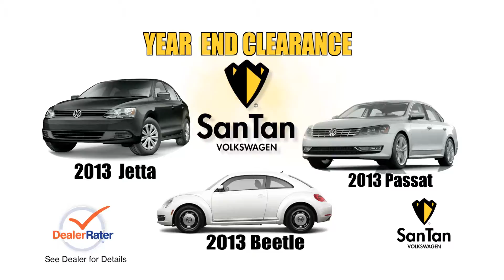STVW 15 Year End Clearance